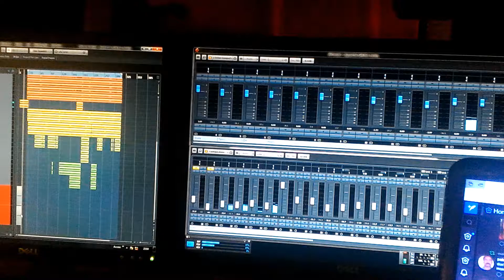Recording Bass w/The Outbreak @ Studio 21:05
Bass recording session for The Outbreak on their brand new single "Beyond Our Faith"